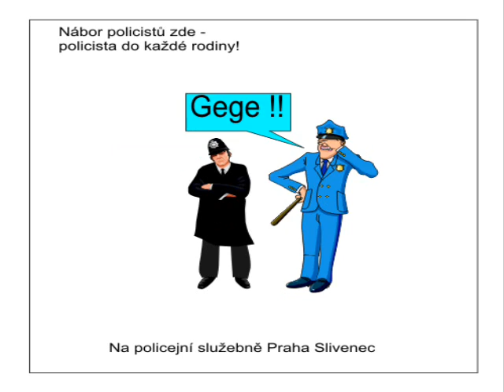Praha Slivenec 3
comedy, animace Jaroslav P.